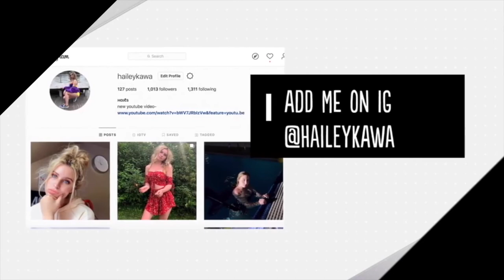A Haul Vlog | Hailey May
I hope you guys enjoy my vlog that is all over the place😂
Thank you for all of your support!! I appreciate it greatly😚